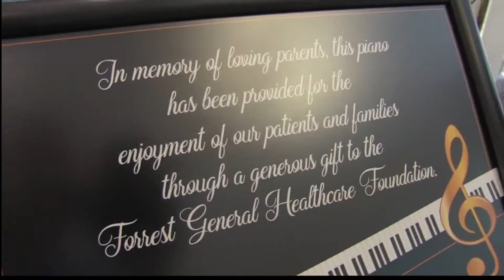Grand Piano Dedication At Forrest General Hospital